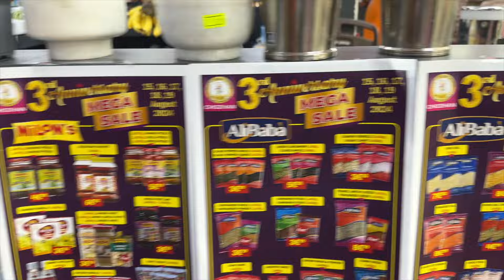ANNONCER DRANCY UNCLE 17/18-08-24 உங்களுக்கு அவசியமானது